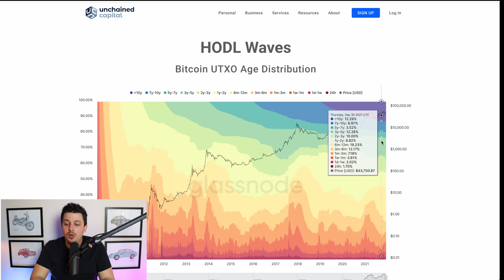التحليل الاحترافي - تحليل العملة الرقمية | دورة تعلم العملات الرقمية | الدرس السابع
0:00 الافتتاحية
0:18 HODL Waves
2:42 The Puell Multiple
4:10 Bitcoin VWAP Ratio
6:36 Advanced NVT Signal
7:51 2-Year MA Multiplier
8:58 Pi Cycle Top Indicator
9:47 The Golden Ratio Multiplier
10:58 Bitcoin Logarithmic Growth Curves
11:33 للتشجيع
12:17 تحليل الحيتان
13:11 Glassnode

كيف اتابع استثماراتي
يمكنك الابتداء بالاستثمار بالبيتكوين عن طريق
► Coinbase - احصل على بيتكوين بقيمة 10 دولارات هدية! عندما تشتري بيتكوين بقيمة 100 دولار